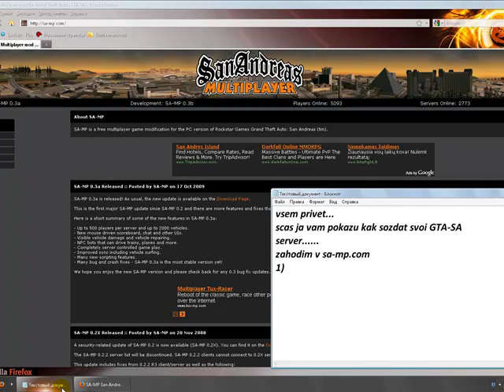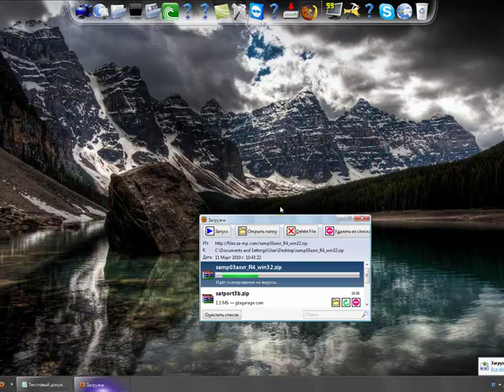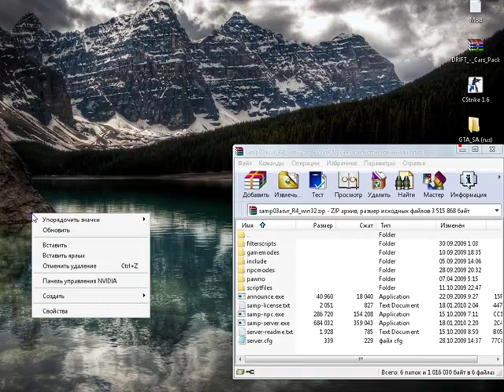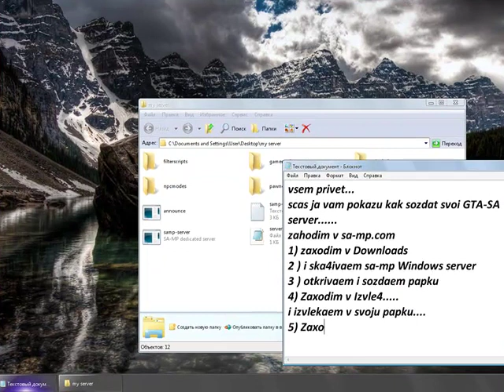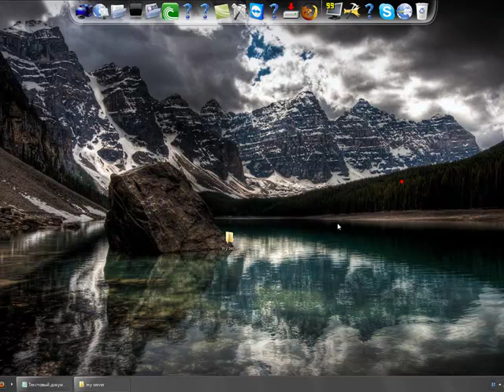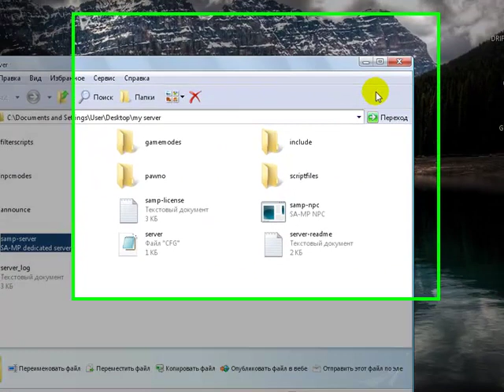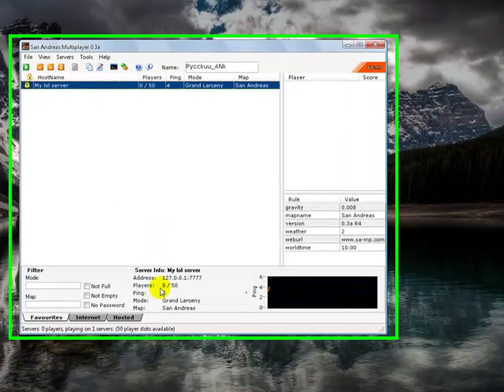Как создать свой GTA-SA server